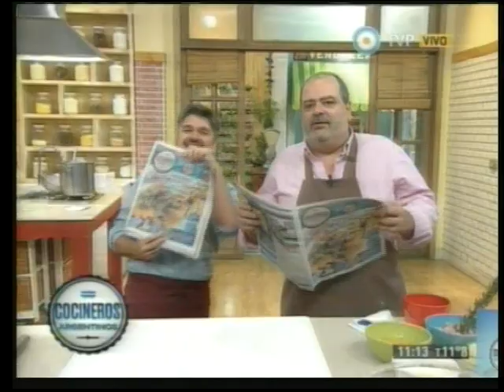13º FIESTA NACIONAL DEL POSTRE EN BALCARCE.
GRAN COMIENZO DE LA 13º FIESTA NACIONAL DEL POSTRE EN BALCARCE, COCINEROS ARGENTINOS TRANSMITIO EN VIVO POR LA TV PUBLICA.